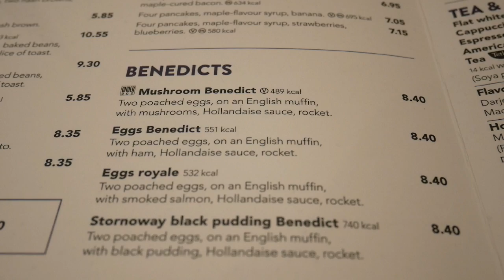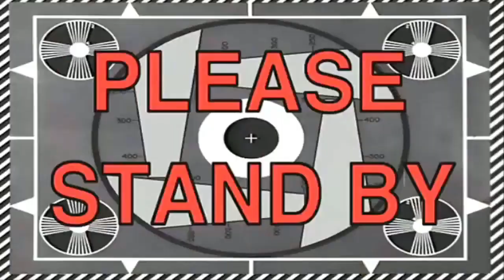DUBROVNIK: The arrival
First episode about our trip to Dubrovnik, Croatia - there are 4 more to come; watch until the end for the preview of the best moments! :)

Song:  Peyruis - Discool